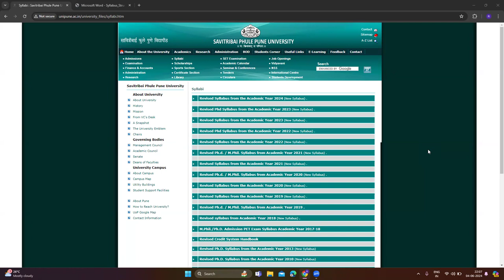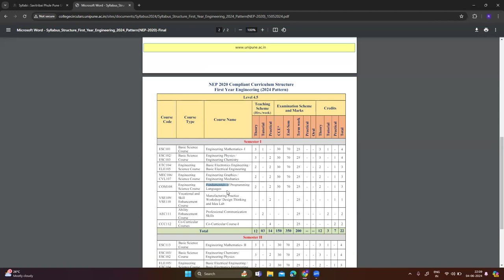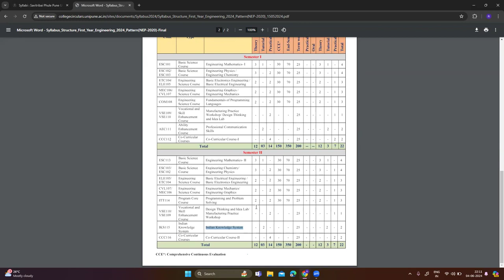First Year Engineering Syllabus (2024 Pattern) With effect from Academic Year 2024-25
First Year Engineering (2024 Pattern)
[ Common to All UG Engineering Programs ]
(With effect from Academic Year 2024-25